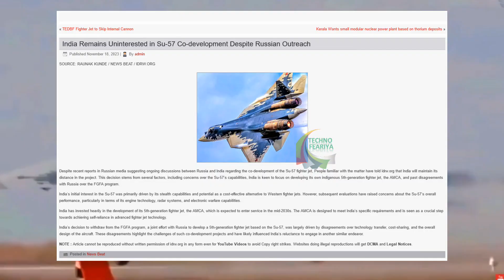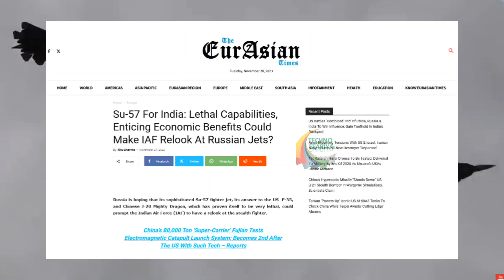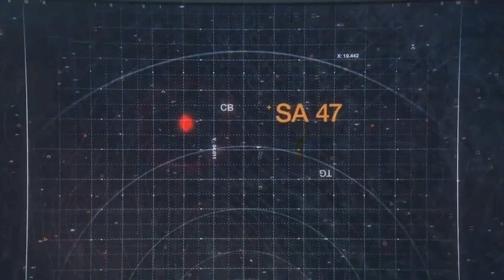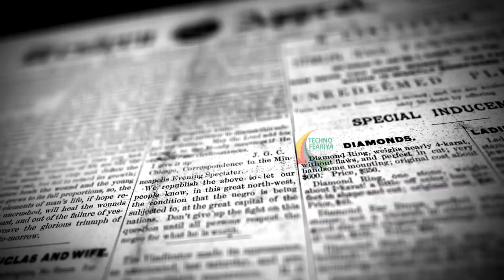भारत ऐसा Fighter Aircraft भी बनाएगा किसी ने सोचा नहीं था India | Russia | Chin | Techno feariya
इज़रायल ने कहा है कि हिज़्बुल्लाह ने आज पांचवीं बार ऐंटी टैंक मिसाइल से हमला किया है...ग़ाज़ा पर चल रही इज़राइल की बमबारी के बीच...अचानक युद्ध का एपिसेंटर लेबनान की तरफ़ मुड़ चुका है...अगले 24 घंटे में हालात इतने ख़तरनाक होने जा रहे हैं कि अमेरिका से लेकर रूस तक इस युद्ध में शामिल हो सकते हैं...क्योंकि हिज़्बुल्लाह ने अब ऐसे हमले करने शुरू कर दिये हैं...जिसका ऑर्डर सीधा तेहरान से आ रहा है
Israel War Update : हिज्बुल्लाह ने उतारे 'ऐंटी टैंक कमांडो'! | Netanyahu | World War
Israel Hamas War Updates इज़राइल ने हमास के 9 कमांडरो को रॉकेट में लटका तड़पा तड़पा कर मारा
Israel Hamas War : हमास-हिज़्बुल्लाह के पास पहुंचे 'गुप्त हथियार' | Israel | Gaza |Khamnei
Israel Palestine : क्या Gaza में होगी Russia की एंट्री ? अस्तपाल कांड के बाद Putin नाराज़
Israel Palestine : Gaza के हॉस्पिटल से डॉक्टरों का प्रेस कांफ्रेंस, हिल जायेंगे सुनकर
Israel Palestine : Iran के जाल में फंसा Israel अब क्या होगा Middle East का
Israel Palestine : America फैल, Russia पास, Putin की Gaza मे जोरदार एंट्री, सब सन्न
Israel Palestine : हिजबुल्लाह ने उतारे एंटी टैंक कमांडो, Lebanon पूरी फॉर्म में कूदा Israel प
Israel Palestine : इजराइल के खिलाफ मुस्लिम देशों का जबरदस्त हमला | Big Update in Israel-Hamas face off
Israel Palestine : इजराईल हमास के बीच जंग के बीच तुर्की का जोरदार एक्शन Palestine
Israel-Hamas War : हिज़्बुल्लाह ने उतारे 'ऐंटी टैंक कमांडो'! | Netanyahu | Gaz